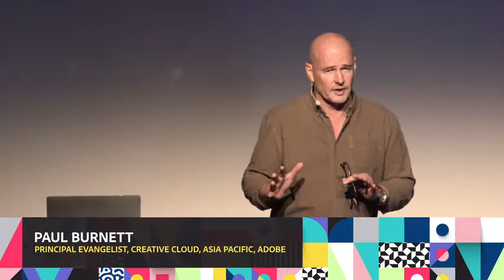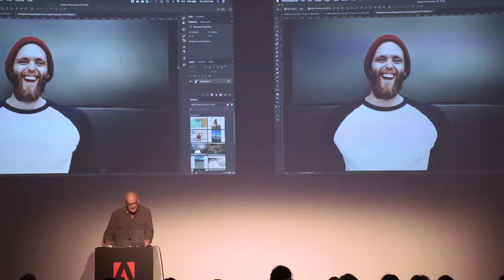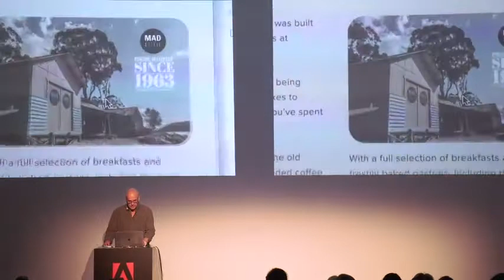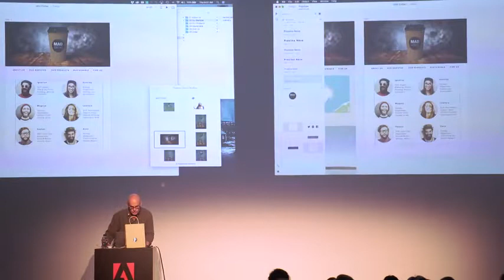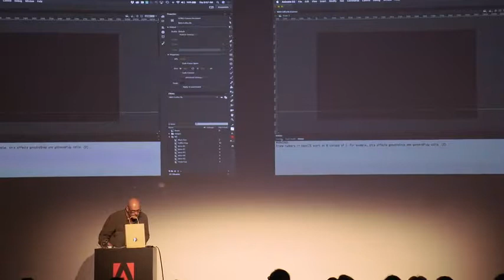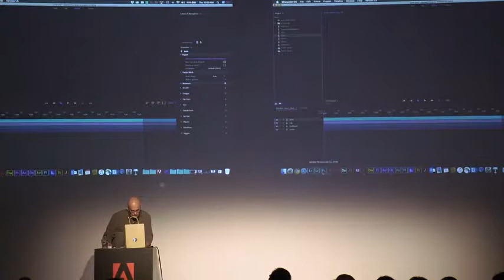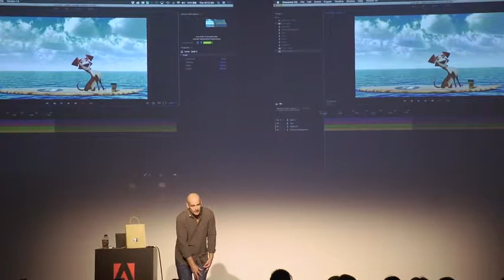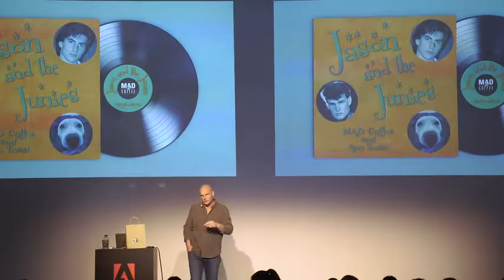06. Build an Integrated Campaign Using the Latest CC Features | Creativity | Adobe Symposium 2018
Paul Burnett, Adobe

Learn how to quickly take advantage of Adobe Creative Cloud to build a complete multi media campaign.

Adobe Experience Cloud gives you the integrated tools you need to excel in cross-channel marketing, digital advertising, audience and data optimization, and more.